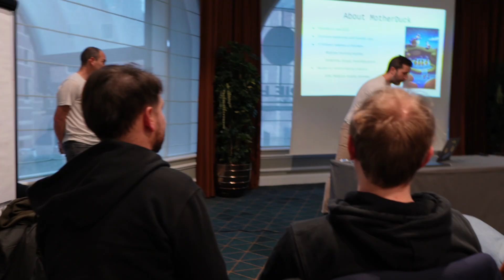The Surprising Birth Of DuckDB ft. Co-creator Hannes Mühleisen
In this first Quack Chat episode, @mehdio has interviewed Hannes, CEO from @duckdb , co-creator of DuckDB in Brussels during the DuckCon.

0:00 Intro
0:30 How did DuckDB came to life ?
5:39 Making a database for R users
6:32 User feedback loop for a research project

Discover the origin story of DuckDB, born from the key insight that data practitioners, especially in the R community, actively avoided traditional database systems. The creators observed that analysts preferred local CSV files over dealing with the slow client protocols and cumbersome client-server architecture of legacy databases. This video explains why this disconnect between data professionals and databases highlighted a critical need for a new approach to local data analytics, directly addressing the pain points of managing external database servers for development and analysis.

The solution was a revolutionary concept: a fast, in-process analytical database system. While libraries like SQLite excelled at transactional workloads, no equivalent existed for complex data analysis. Learn how DuckDB was conceived as "SQLite for analytics," a powerful SQL engine that runs as an embedded library directly within the application process. This design choice eliminates the database server entirely, making data access incredibly fast and deployment trivial for developers and analysts wanting to query data without setup headaches.

Building this new class of database system was a monumental undertaking. After an initial prototype, MonetDB Lite, revealed core architectural limitations, the creators decided to build DuckDB from the ground up. This segment delves into the unique engineering challenges of an in-process environment, where the database must be a reliable guest in a host process and cannot simply exit on error. It chronicles the years of dedicated effort required to create a robust and performant database from scratch.

DuckDB's success is fundamentally rooted in its user-centric design, a feedback loop often missing in academic research. By working directly with data practitioners and iterating on their feedback from the earliest prototypes, the team achieved product-market fit before the official open-source release. This conversation reveals how solving real-world problems for the R community was the key inspiration and guiding principle that shaped DuckDB's impactful architecture and widespread adoption.